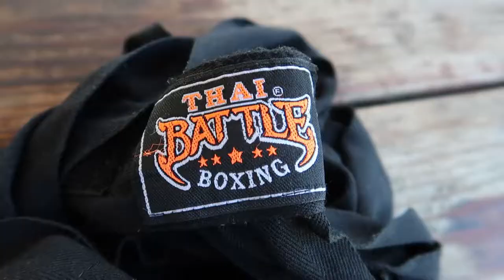Traditional Japanese Picnic GAME! | VLOG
Hey guys!

I finally caught up on editing so you'll see like five videos next week. haha. I need to hurry up and post them so that I can take part in VLOGMAS this year!!

This day was so fun!  We ate delicious Japanese food as well as played a lot of sports and games!  I'm going to see Chika and Yuki when I go to Japan early next year!!! hehe